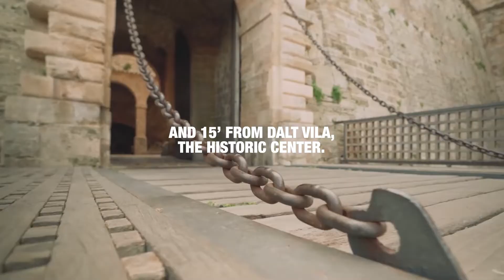Ushuaïa Ibiza Beach Hotel: The unexpected experience.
Feel the Ushuaïa experience to the fullest. Explore every corner of the hotel that changed Ibiza forever. Savor the flavors of the world. Dance like nobody is watching. Now…are you ready to book?